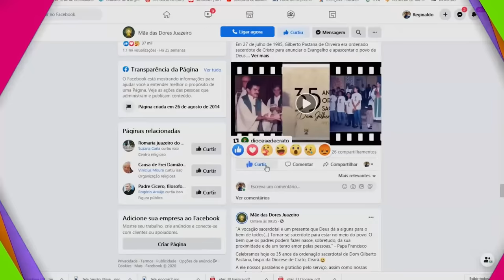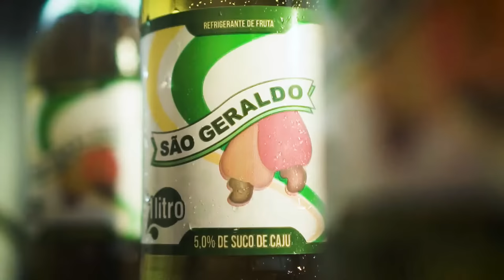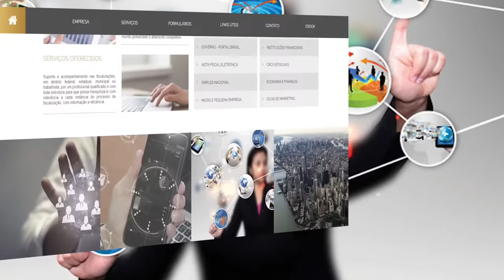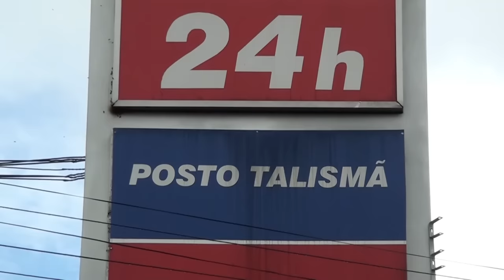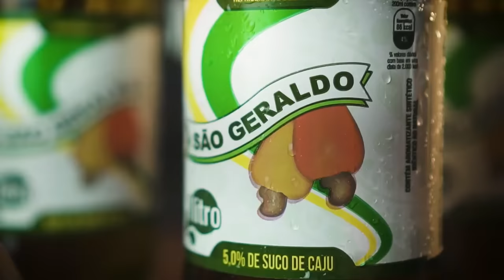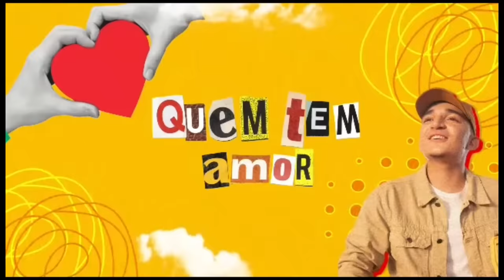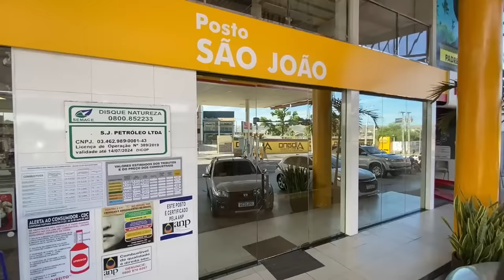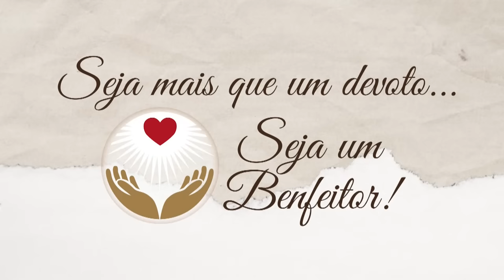Show do Chapéu com Edson Santos - 08/09/2023 20h30